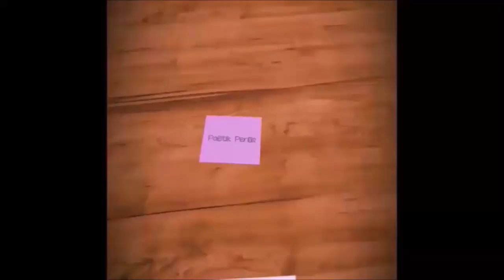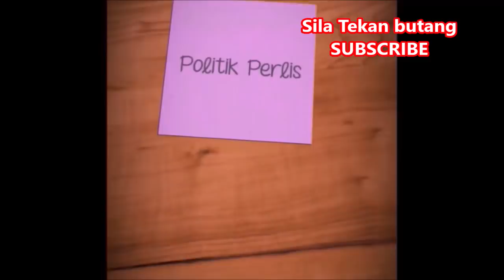PH kena BANTAI teruk di Parlimen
Parlimen hari ini, sidang parlimen live hari ini, persidangan parlimen hari ini, parlimen hari ini 2019, dewan parlimen hari ini live, sandakan